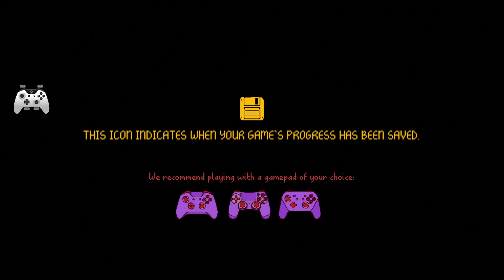Demon Turf Tower │ German │ Blind │ #01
Okay... das Spiel wird nun so langsam schwer... U_U